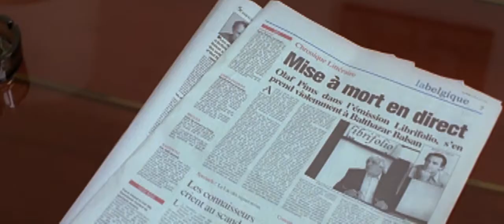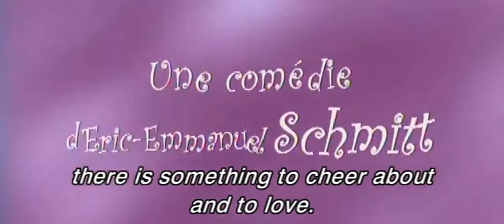Odette Toulemonde (Trailer) I 22D Prod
OST composed by Piovani Nicola
Executive music producer: 22D Music Group

Odette Toulemonde, la quarantaine, maladroite, n'a rien pour être heureuse. Pourtant, elle nage en plein bonheur, ce qui n'est pas le cas de Balthazar Balsan,écrivain parisien à succès. Odette rêve de remercier cet homme, responsable de son bonheur.